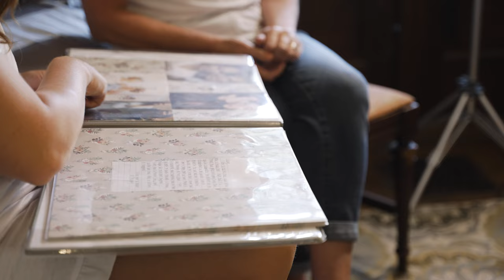Colby & Casey | Peachy Films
We had such perfect weather on this warm Saturday evening as Colby & Casey made their vows at J&D Farms.. Congrats to the Mays!

Photo: Sydney Lauren Photography
Wedding Coordination: Shalon Steed with Whirl Events
Bridal Gown: Birch On Main Bridal
Tux/Suits: Men's Wearhouse
Florals: Magnolias Flower Farm
Makeup: Cosmetics by Mackenzie
Hair: Styled by Paige
Catering: Fire & Spice
DJ: Epic DJ Entertainment